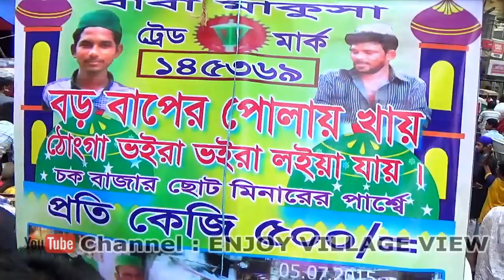ইফতার বাজার ২০১৮ - Putan Dhaka Iftar Food Market - Old Dhaka ChawkBazar Ramadan Iftar Bazar Street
ইফতার বাজার ২০১৮ - Puran Dhaka Iftar Food Market - Old Dhaka ChawkBazar Ramadan Iftar Bazar Street
পুরান ঢাকার চকবাজারের দেশের বৃহত্তম ইফতার বাজার এর ভিডিও। হরেক রকমের কাবাব আর বিভিন্ন ভাঁজা পোড়া আর ফালুদার সমারোহ ! হেব্বি জোশের একটা বাজার ! বড় বাপের পলায় খায় সহ অনেক খাবার ! boro baper polay khay.

ইফতার বাজার ২০১৮ - Puran Dhaka Iftar Foods Market - Old Dhaka Chawk Bazar Ramadan Iftar Bazar Street Food Bangladesh